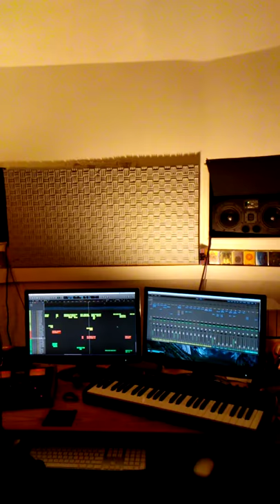K. Hufnagel - Mixing 'Messages to the Past' (clip)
Short clip from the studio, mixing a song from my upcoming solo record 'Messages to the Past', coming in 2018.